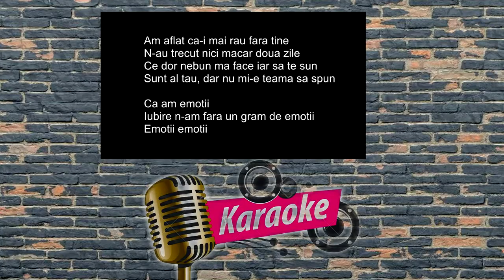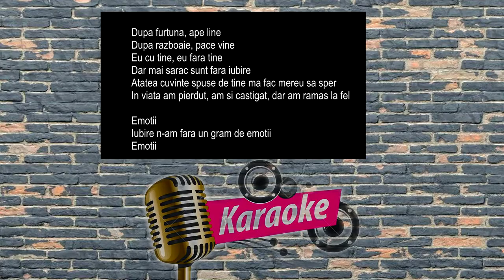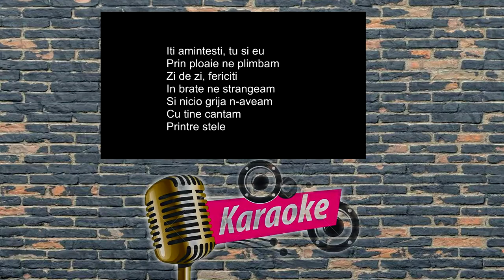3 sud est emotii karaoke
multumim de vizionare abonati-va la canal !